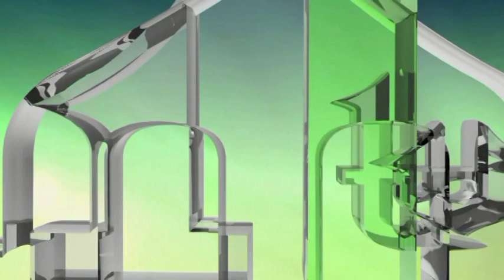PSIHOLOŠKI RAT - UNIŠTENJE BOŠNJAKA - prof. SENAD HODOVIĆ (IML TV)